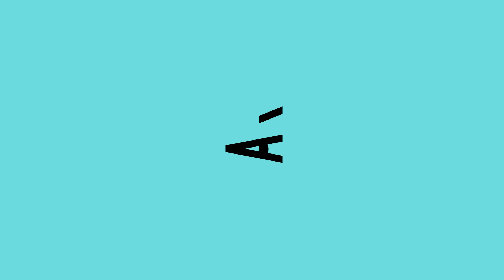MINUTE 72 - Aida Murad